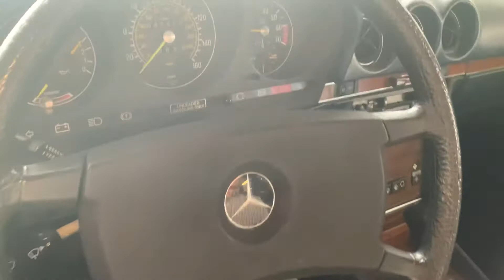1983 Mercedes-Benz 500 SL Euro - starting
1983 Mercedes-Benz 500SL Euro - starting